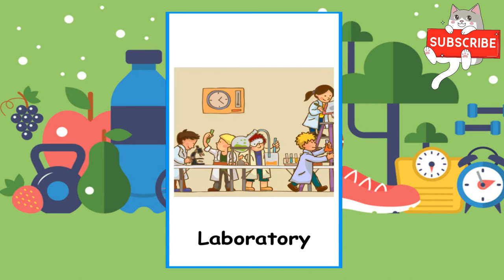Place And Building In English | Types Of Building | Place Name | LEARN WITH KIDS & ME.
learn places name

Railway station
House
Laundromat
Farm
Tower
Apartment building
Department stores
Temple
Hotel
Playground
Mosque
Church
Bank
School
Hospital
Pet clinic
Mini mart
Bus stop
Florist
Fire station
Supermarket
Aquarium
Car showroom
Restaurant
Bowling alley
Hamburger joint
Pet shop
Skyscraper
Parking garage
Gas stations
Coffee shop